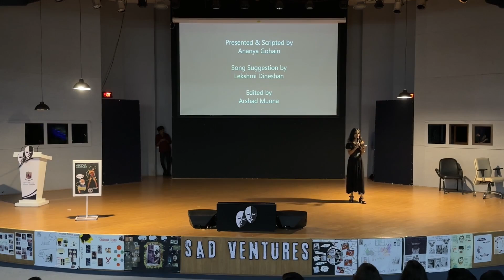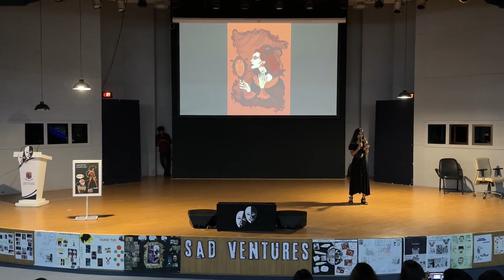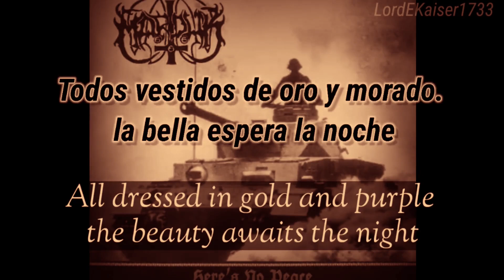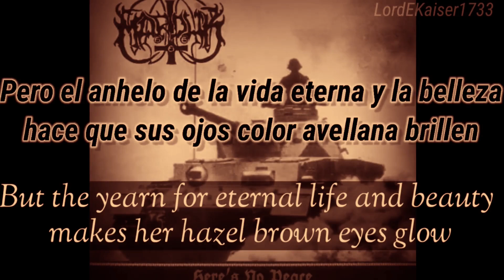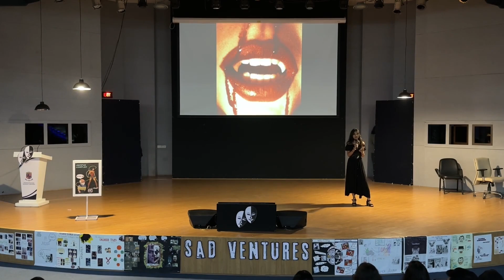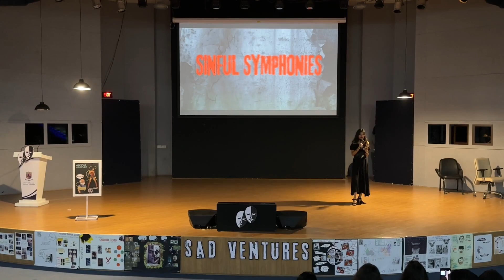SADventures| Sinful Symphonies| S1, Ep5| Woman of Dark Desires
SADVENTURES, conducted on 15 Decemeber, 2023, is a deeper analysis of the allegory of art and blood-curdling crimes. The intersection of crime and art is a complex and intriguing topic explored in various forms throughout history. To explore the different aspects of the science of violent crime, students of the School of Behavioural Forensics are organising an insightful and fun event called 'SADVENTURES' to explore crime through comic, drama, music and paintings. SADVENTURES fuse art with the science of crime from unique perspectives.
Who would have thought that music and playing with words can hide so much deeper meanings?
 Here, in Sinful Symphonies, we are going to analyze how some popular songs hide  the pain of hearts that did not have any other means of expression.
“Woman of Dark Desires" is about Countess Elisabeth Bathory, from who probably the band tooks its name.
Countess Elizabeth Báthory de Ecsed was a Hungarian noblewoman and serial killer from the noble family of Báthory, who owned land in the Kingdom of Hungary. She’s known for recording the highest number of killed victims as a female murderer: she was accused of torturing and killing hundreds of young  women between 1585 and 1609. It’s sure she has killed more than 100 victims but the highest number of victims cited, from her diary, is about 650 victims. For her killings, she was nicknamed “The Blood Countess” and “Countess Dracula”
P.S.: This video was originally shot at NFSU, Gandhinagar, as part of the MA Criminology program project.